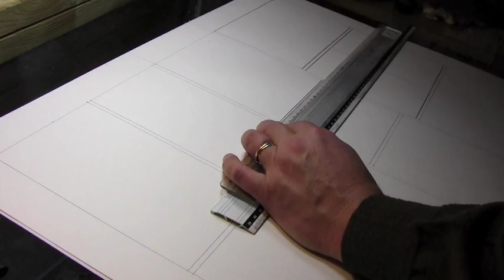versailles le crépuscule du fou - page p9.m4v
Journal de production "lLe crépuscule du Fou" - Didier CONVARD, Eric Adam, Eric LIBERGE. Jeudi 08/12/2011